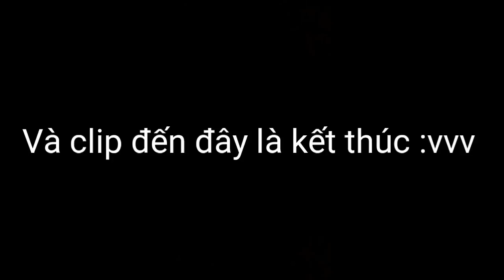5 Điều Siêu Thú Vị Mà Các Bạn Có Thể Làm Trong Minecraft - Bản Đồ Cất Giữ Kho Báu